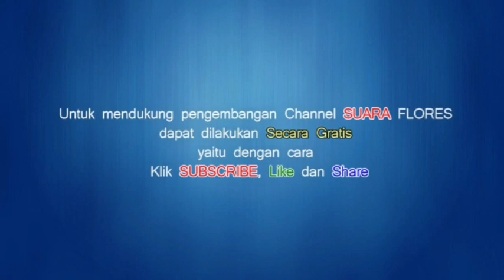Bongkar Mafia Bulog, Begini Kritik Ansy Lema (DPR RI Asal NTT)